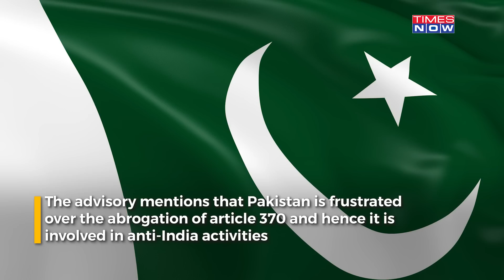Indian Army's Advice To J&K Youth After Poonch Attack Probe Unearthed 'Local Aid To Terrorists'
Days after the deadly Poonch attack that claimed five lives, Indian Army issued cautious advisory for the local people. Expressing shock over locals’ assist in attack, Army suggested people not to get involved in any kind of terror activities